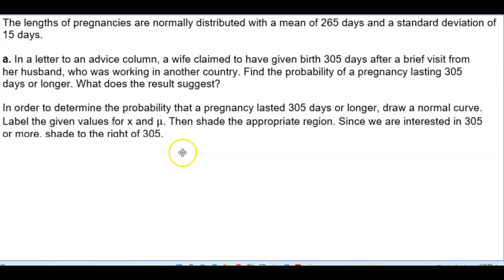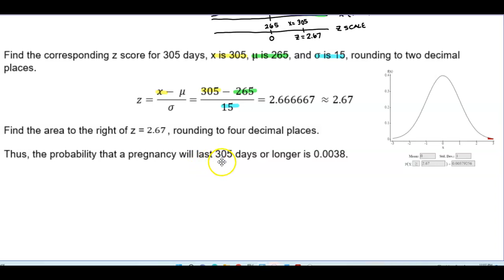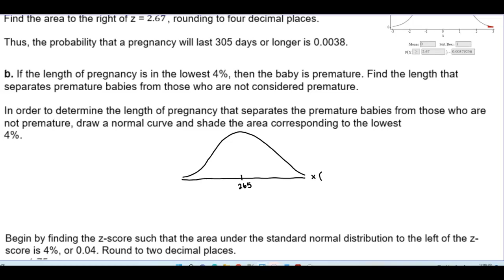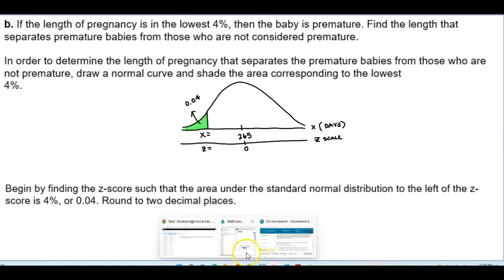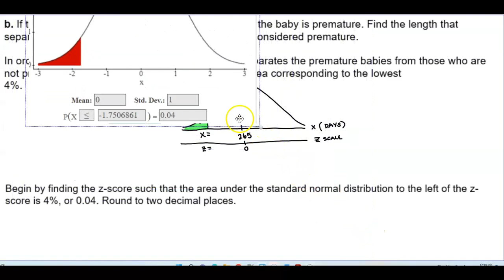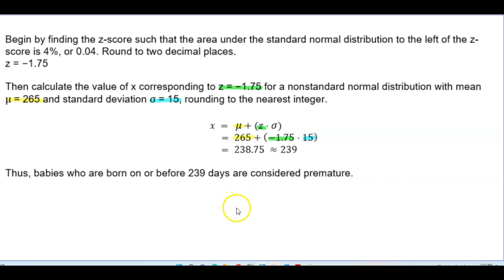Math 14 HW 6.2.33-T Find the probability of a pregnancy lasting 305 days or longer.